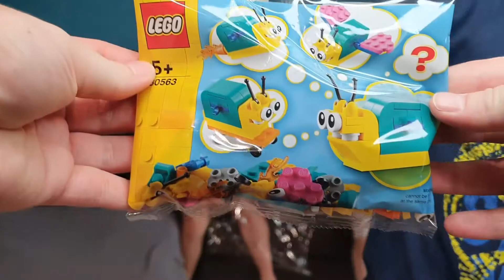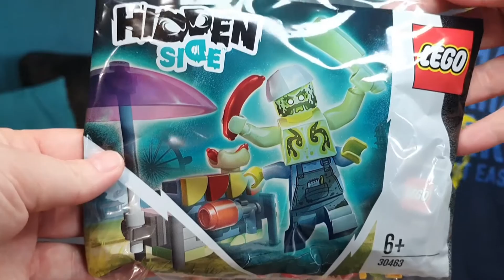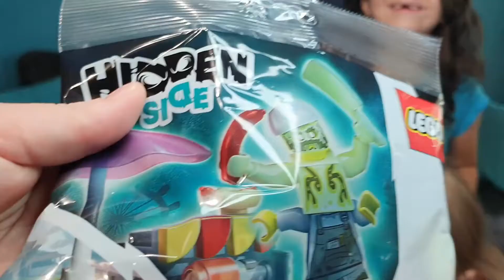KING JOUET JEUX CADEAUX LEGO ( on a gagné )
Après notre participation à un jeu concours chez KING JOUET nous avons été tiré au sort et nous avons remporté des jeux cadeaux "spécial légo".
Pour notre plus grand plaisir nous pouvons créer ou compléter nos séries déjà acquis
Merci KINGJOUET 😊👍